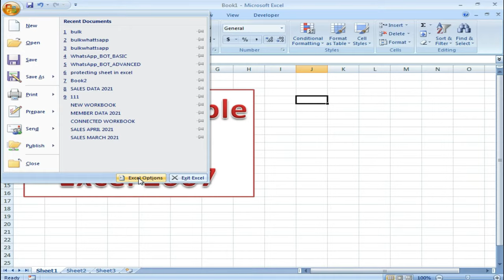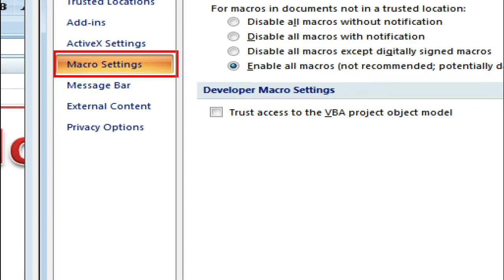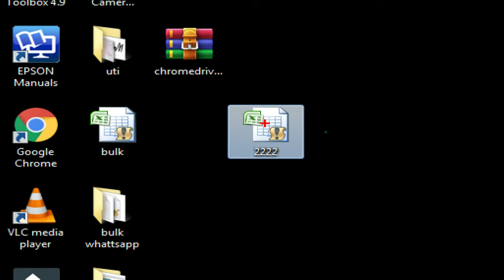HOW TO ACTIVATE MACROS IN EXCEL PERMANENTLY || MACRO KAISE ENABLE KARE EXCEL MAIN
Hello Friends
Aaj aap seekehge ki aap macros kaise enable kar sakte hai permanently in Excel 2007 or higher version very easily aur excel ki workbook ko Macro Enable Workbook main save kar sakte hai.

हमारी दूसरी Playlist को भी देखे

My Youtube Equipments :
webcam (best webcam)
Tripod(heavy duty)
Keyboard & Mouse
MY LED Monitor

इस channel के माध्यम से आप अपनी Computer और General Knowledge बढ़ा सकते है ।